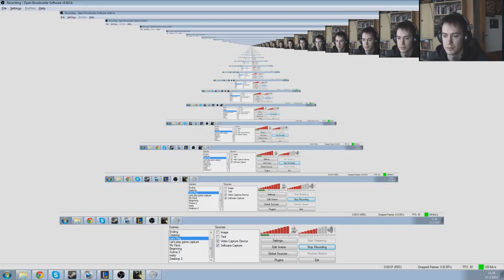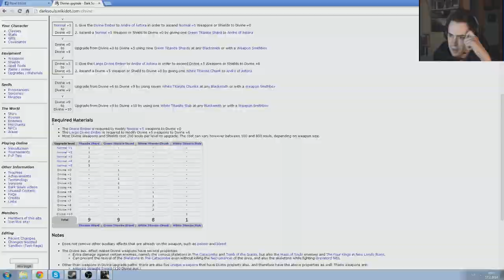Herdyn Plays Dark Souls - CZ/SK Let's Play - Part 31 (FORGING)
Greatsword of Artorias v prvním playthrough? In your dreams...

Dark Souls je hardcore hard RPG od společnosti Bandai Namco, kterou na PC přeportovalo From Software. Jste uvrženi do temného opuštěného světa, kde lidstvo skomírá, a zjišťujete svůj osud. Tato hra se nejvíc proslavila svou až frustrující náročností. Jestli ji tedy zdoláme, to se dovíte jen, když se vydáme na toto dobrodružství společně.